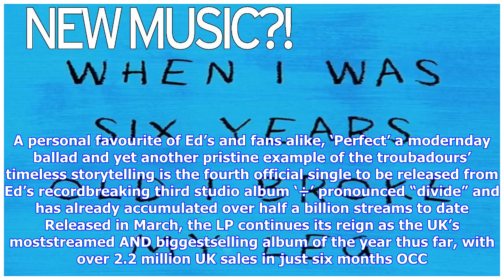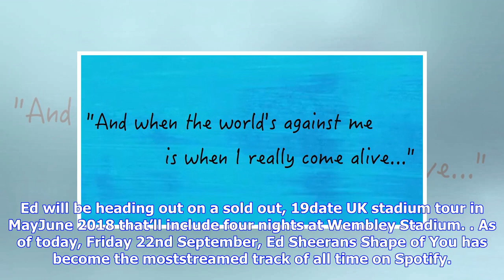Breaking News | Ed sheeran announces new single and lyric video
Ed sheeran announces new single and lyric video

Mercury Prize nominee, Ed Sheeran, has announced his new single ‘Perfect’ and you can watch the acco...